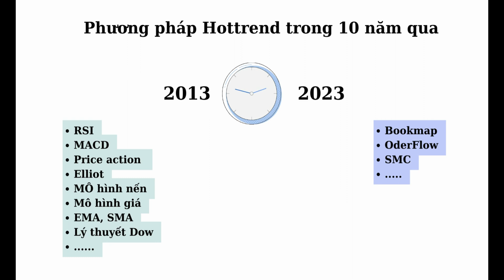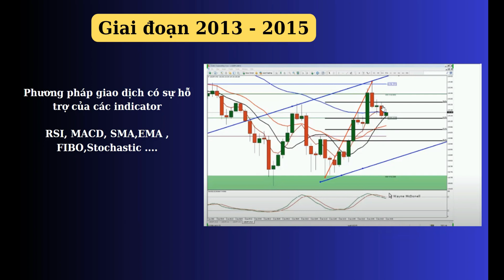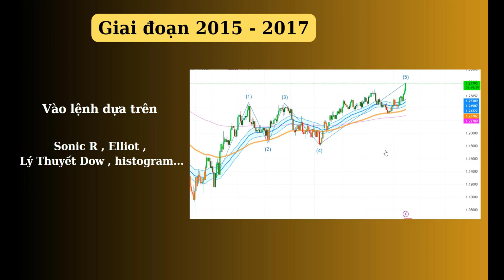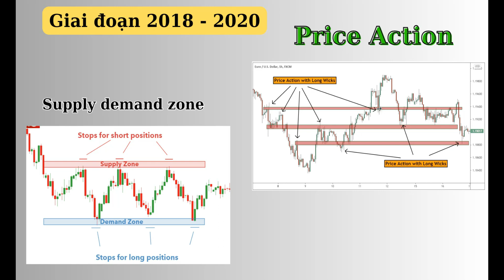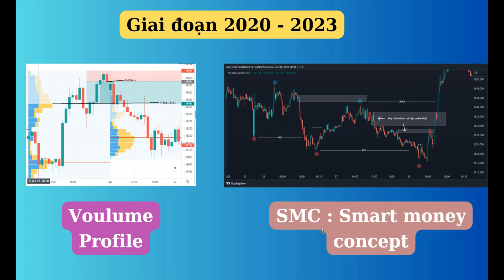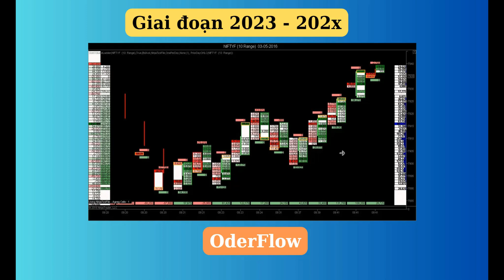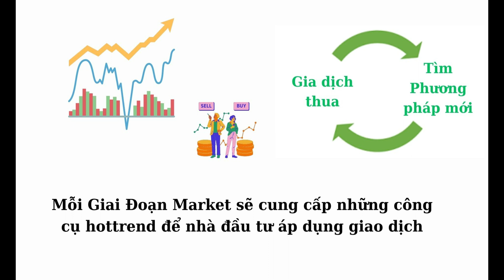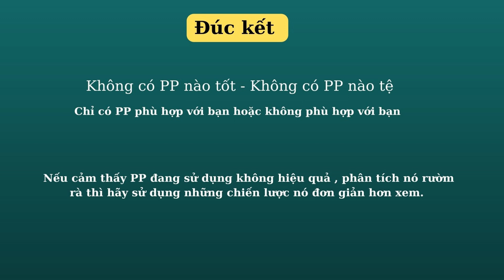Phương Pháp Hotrend trong Trading 2013-2023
Cách mở TK thi quỹ TFT để được giảm giá 15% - 20%
Bước 1 : Click vào Link đăng ký QUỹ TFT để được giảm trực tiếp 8%

Mã code : CEASER  ( Áp dụng cho tất cả các gói )
( giảm 15% + 110% hoàn phí thi )

Mã Code : Breachone ( Chỉ áp dụng cho gói Royal 100k - Các gói khác không áp dụng )
 ( Giảm 20% + 100% hoàn phí thi )

( nếu cần mượn thẻ visa để thanh toán cứ inbox qua zalo hoặc telegram cho mình. Mình cho mượn thẻ )

 ( hoàn phí giao dịch cho các bạn từ 1-3$/lot )
▶▶ Các bạn trước khi mở tài khoản nếu không yên tâm thì inbox mình hướng dẫn thao tác tránh bị lỗi khi sử dụng mã giảm giá và thanh toán nha. Yên tâm mình sẽ hỗ trợ FREE cho tất cả các bạn thi quỹ và mở Tk tại Exness

⚠️ Giao dịch Forex, Crypto , Vàng , Chứng khoán là kênh đầu tư tiềm ẩn nhiều rủi ro